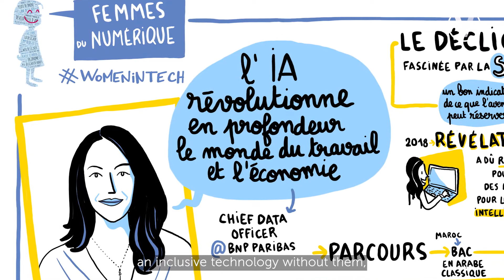BNP Parias believes that technology can save the world if driven by purpose - VivaStories